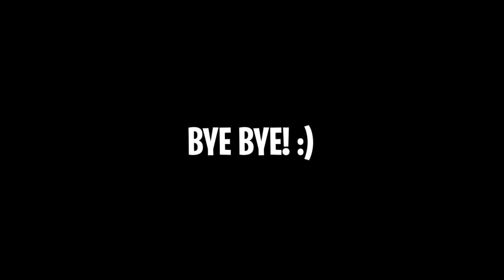I Survived 100 Days on a Magical Island in Minecraft Hardcore | 100 days in minecraft in hindi Ep-3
➤ This Applies To Developer. There is never a need to strike a video down when you can get it removed on the same day and keep the channel and yourself happy.